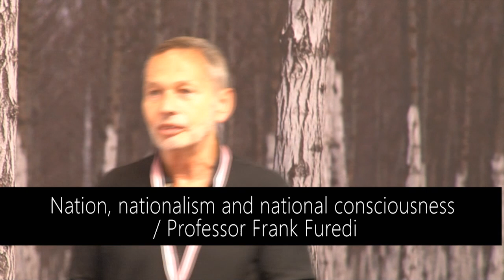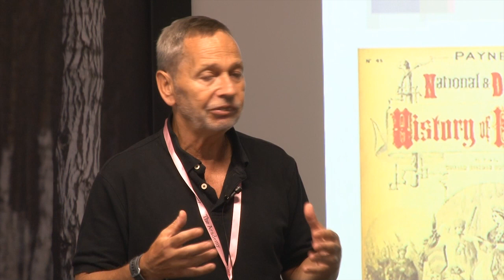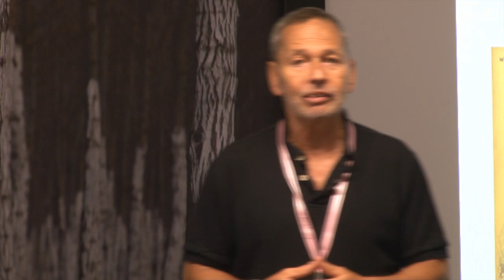Nation, nationalism and national consciousness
Recorded at The Academy 2018, a residential weekend produced by the Academy of Ideas.

Lecturer: Frank Furedi, sociologist, commentator and author of numerous books, including most recently Populism and the European Culture Wars

The nation and people’s attachments to this institution continue to be a subject of controversy. Historically, the discussion on the nation focused on attempting to come up with a set of definitions regarding the meaning of a nation and of nationalism.

Commentators often distinguished between what they considered to be ‘good’ as opposed to ‘bad’ nationalism. In more recent times this distinction has lost force and all forms of national sentiments appear to come with a health warning. This lecture calls for adopting an approach that situates the discussion on the nation in its different historical context. He concludes by explaining why national sensibilities and attachments are inseparable from assuming the responsibilities of citizenship.